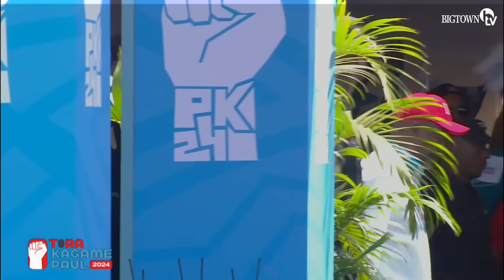UMUZUNGU YATUNGUYE ABAJEPE Barinda Paul KAGAME Muri GASABO | RPF Presidential Campaign 2024